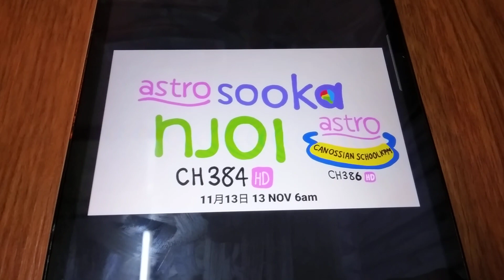Channel Launch (2023): Astro Sooka Njoi & Astro Canossian School KPM